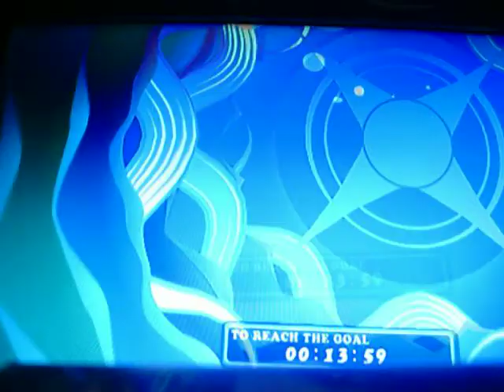DDR Hottest Party 3 Celebrate Night (balance board) Difficult FC AA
Very solid chart, good fun, and a nice song for those looking to take the balance board to the next level.  At this point the songs really make you move